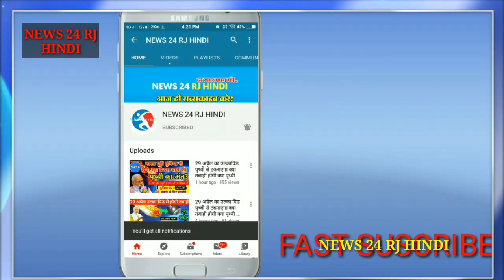28 जून से फिर से 14 दिन तक लॉकडाउन कर्फ्यू ! कोरोना की आज की 15 बड़ी खबरें PM Modi news 26,27 June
28 जून से फिर से 14 दिन तक लॉकडाउन कर्फ्यू ! कोरोना की आज की 15 बड़ी खबरें PM Modi news 26,27 June

Subscribce to NEWS 24 RJ HINDI channal for latest updates on moive and relete videos.